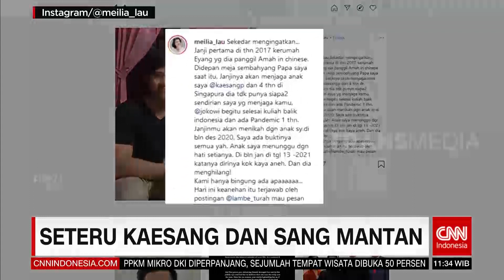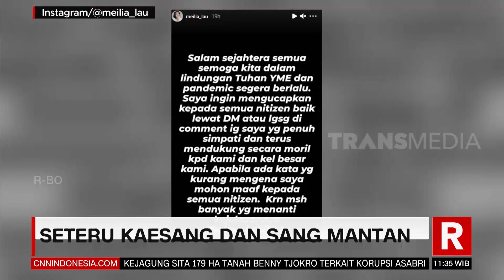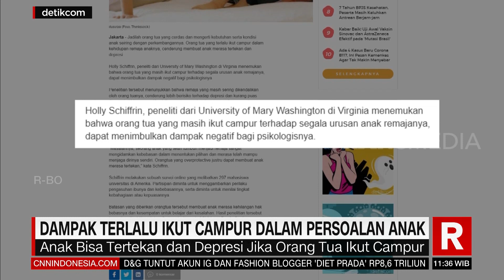Seteru Kaesang Dan Sang Mantan | REDAKSI SIANG (09/03/21)